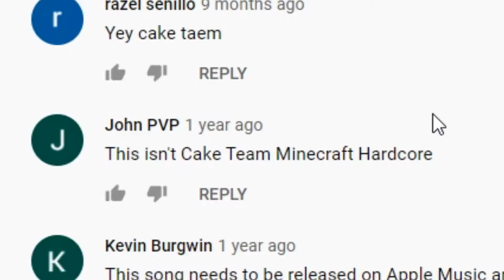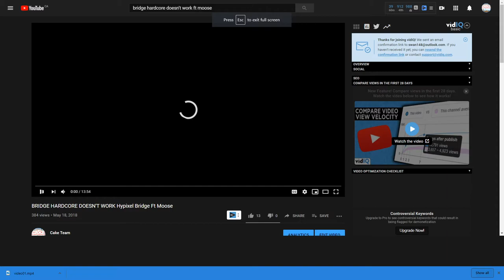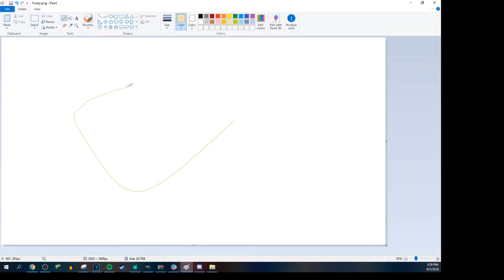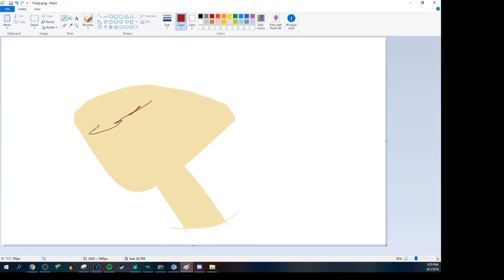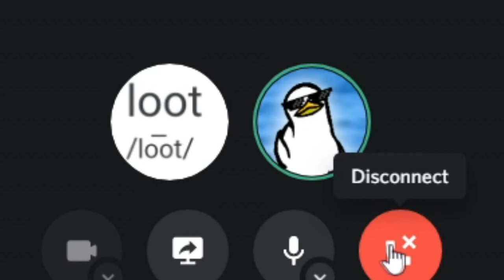1000 Subscribers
Epic Giveaway on the discord server that ends on the 15th